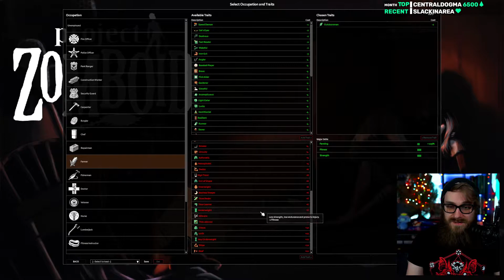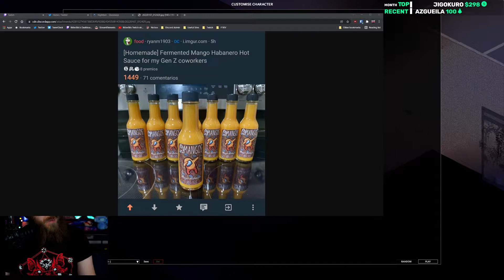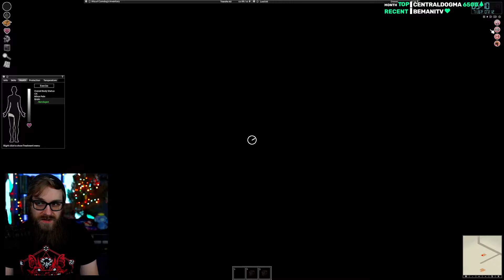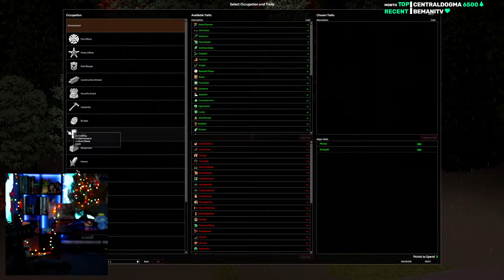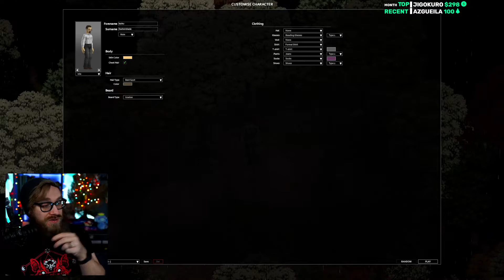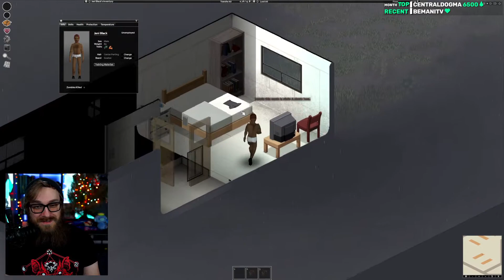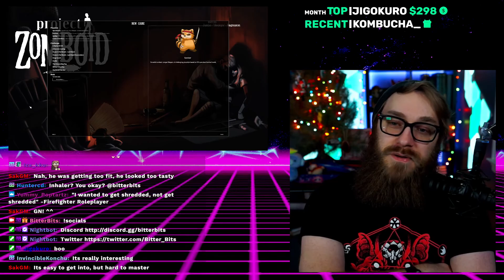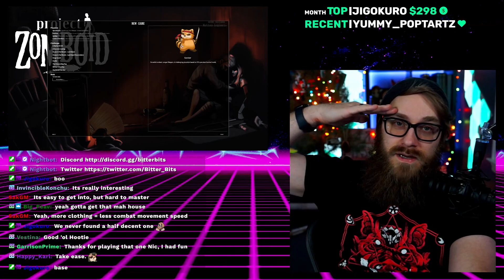Project Zomboid | 1.06.22 | Night #1 | Bitter Bits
Bitter Bits Twitch VOD: Project Zomboid | 1.06.22 | Bitter Bits

Original Air Date: 1.06.22

Games Played: Project Zomboid